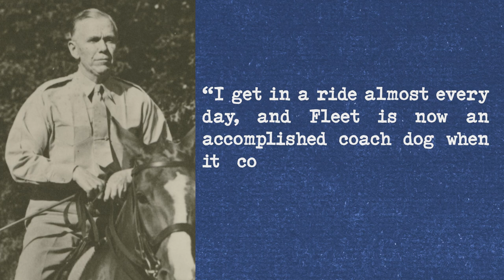Fleet: General Marshall's Dalmatian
During World War II, over 18,000 dogs were given to the Army’s War Dog Training Center. After a health screening, these dogs received specialized training for military life. They were desensitized to muzzles, gas masks, jeeps, and gunfire, and given separate collars for working and relaxing. Dogs learned to adapt to different situations.

One of these dogs was Fleet, Marshall’s beloved (if poorly behaved) Dalmatian. The decision to donate Fleet could not have been an easy one, but Marshall recognized the need of personal sacrifice in the face of the largest conflict in human history. You can learn more in this new video at the Marshall Foundation YouTube page.

Today, as we celebrate National Dog Day and reflect upon the many contributions and sacrifices of our military working dogs, please consider a gift to the Marshall Foundation